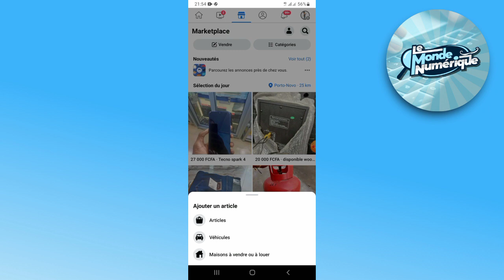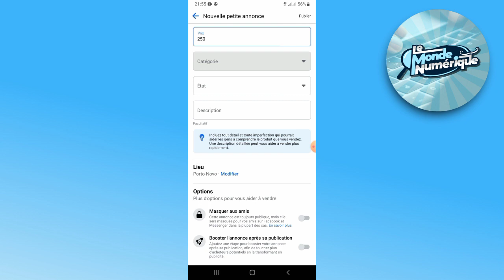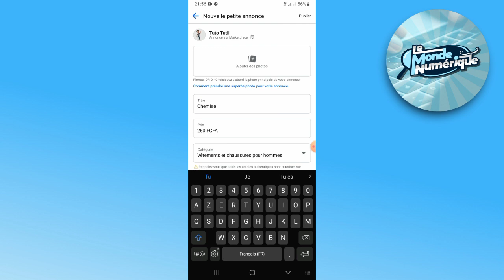Comment Vendre Sur Marketplace Facebook